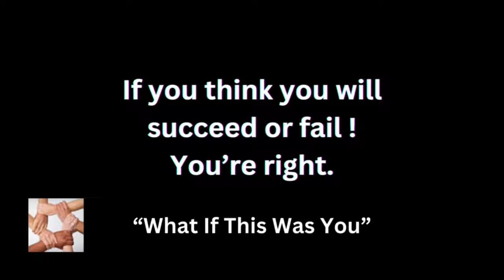Surprised A Familiar Face With A Viewer Gift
Viewer Generosity steels The Show On Holiday Weekend

     Tier 1
   "PLAYERS"

-Laurie Kiddell
-Chrissy Reamer
-Lisa Matin

    Tier 2
  "ALL STARS"

-Loretta Vanriet
-Sondra Ramirez
-Justfedup47

-Mark Smith
-Jill Smith
-Gigi Golden
-Sharon Farrr
-Irish Girl23